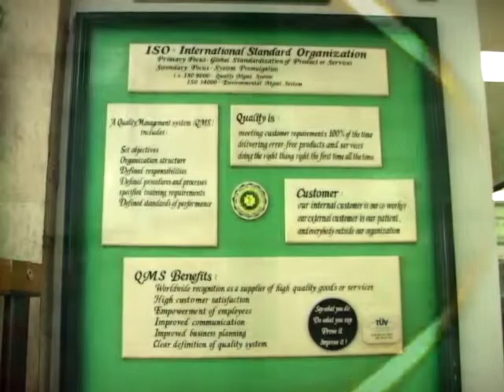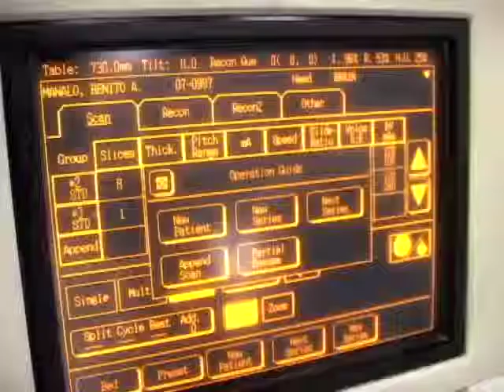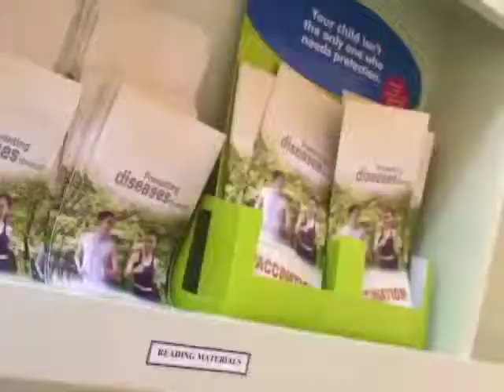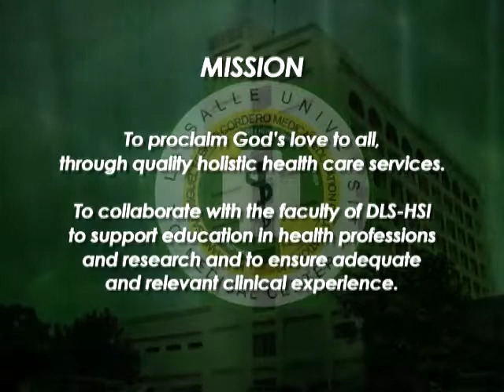DLSU Hospital Video